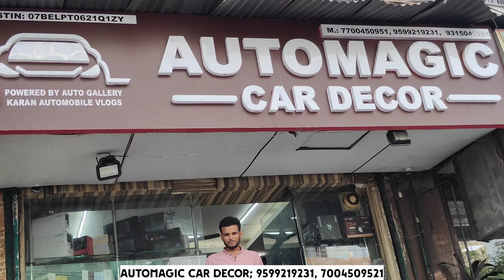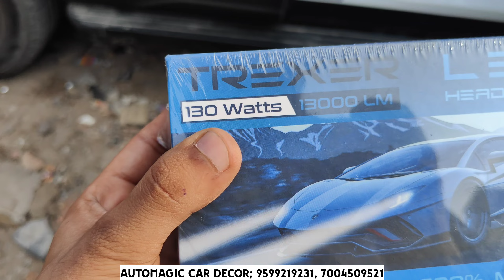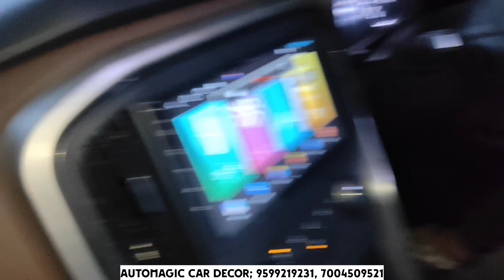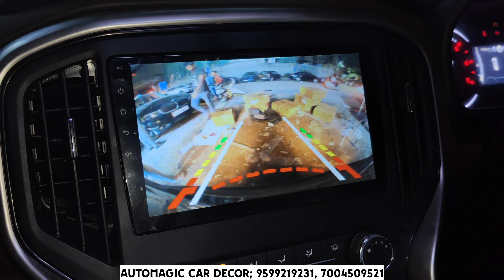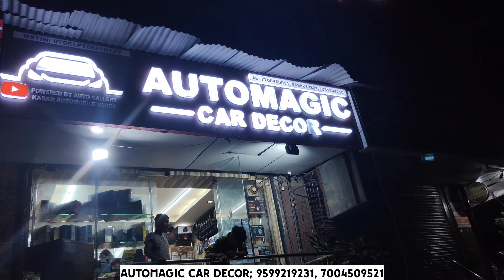Mahindra Scorpio N modification ✅👍🏻 genuine products and services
ln this video we modified Mahindra Scorpio N Z2  to top model 2023 😍
We installed floor mat, seat cover, fog light alloy wheels ,sunroof,footrest and many other genuine products🥵
Address- 8C/8 WEA Abdul Road,Adjoining Pusa Road pillar no.93, Karol bagh New Delhi 110005

Every products are genuine with  quality in affordable price  if you come through this video you will also get some discount.